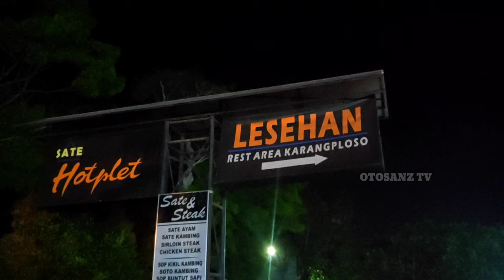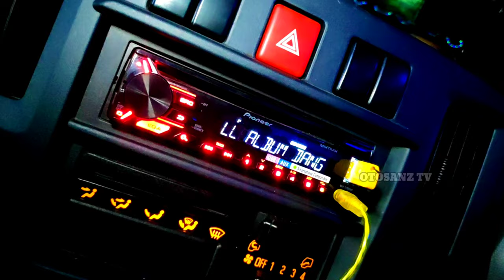REVIEW MALAM SPECIAL JET BOX MBOIS - TRAGA BOX MODIFIKASI MINIMALIS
isuzu traga atau isuzu traga box ini
merupakan ISUZU TRAGA Pick up atau ISUZU TRAGA Pick up Box
dan ISUZU TRAGA BOX Pick up Modifikasi Interior Dahsyat paling keren
Pick Up Modif atau pick Up modifikasi ini tergolong dasyat
krn Isuzu Traga Intropeksi diri dan Isuzu Traga MacGyver
dikenal Isuzu Traga Roti Sumbu Atau Isuzu Traga JetBox 2+
pemilik Isuzu traga Bella Putri Nopol N 9796 ED
adalah Pick Up Modifikasi atau Pick Up Modif
tergabung dalam Indonesia Traga Comunity
tayang di OtosanZ Tv

Pick up indonesia mempunyai pick up modifikasi Atau modifikasi pick up
dimana modifikasi mobil pick up yang disukai
adalah modifikasi pick up simpel

Kontes pick up Sering Diadakan di indonesia
dan Pesona Pick Up Indonesia adalah pick Up Kekinian Modern

Otosanz Tv adalah Channel Otomotif
berisi aneka informasi kendaraan
aneka modifikasi spektakuler dan lain-lain

seperti pick up modifikasi (pickup modification), pickup trucks, truk spektakuler (truck spectacular), car mod dll
dan aneka kontes modifikasi (contest modification)

traga bak tinggi,traga bak kayu,modif traga 2021,traga modif minimalis,